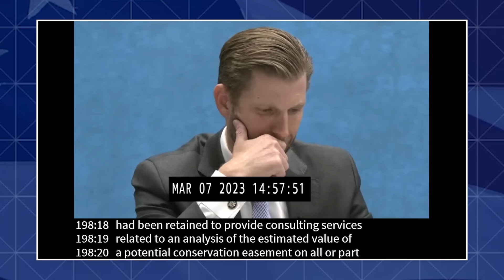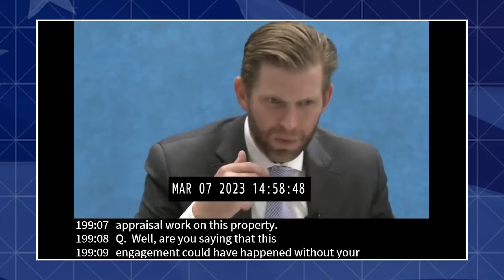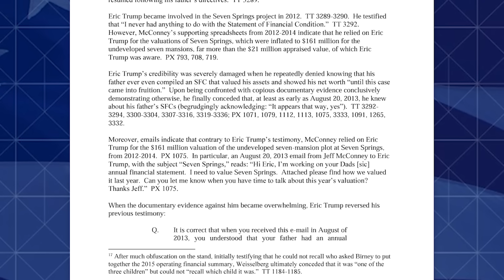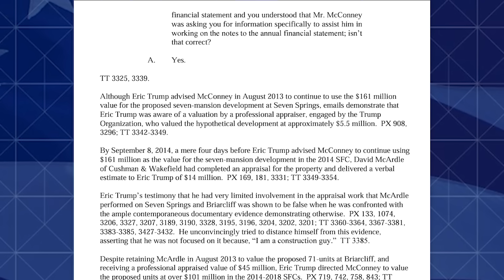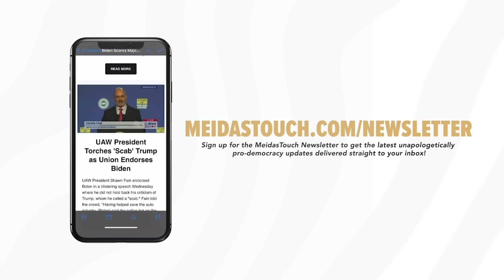Trump ADULT KIDS Make FOOLS OF THEMSELVES on TV After VERDICT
MeidasTouch host Ben Meiselas reports on the reaction by Eric Trump and Don Jr. after getting hit with the massive verdict in the New York Attorney General civil fraud trial.

Thanks to HumanN SuperBeets! Get a free 30-day supply of SuperBeets heart chews and a free full-size bag of turmeric chews by going